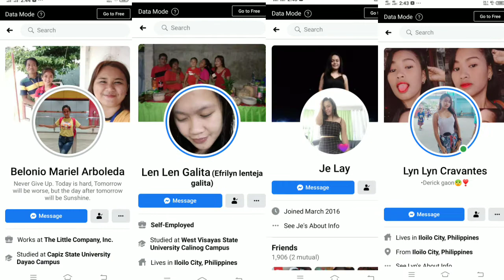BHE NA GHOST KA?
Kung bago kapalang sa YouTube Channel Ko